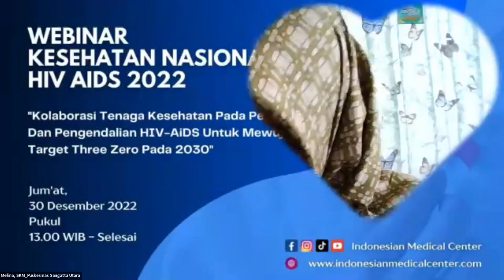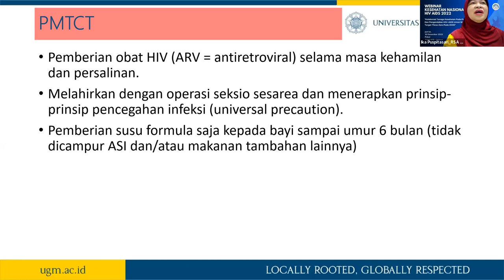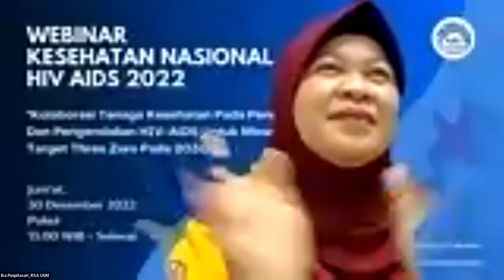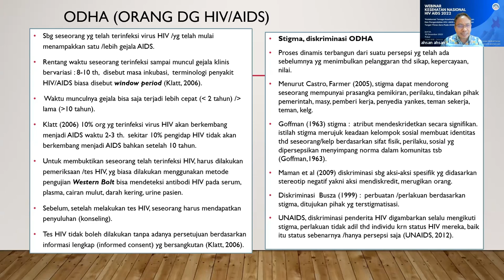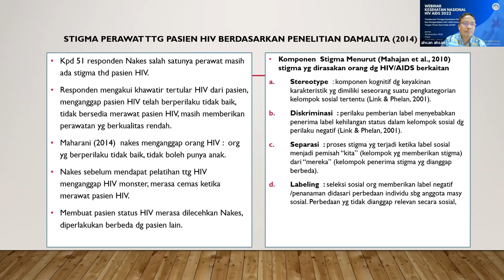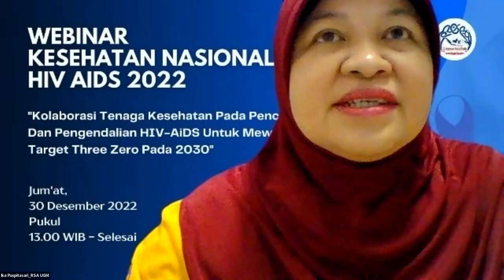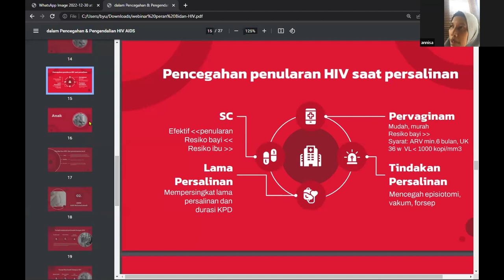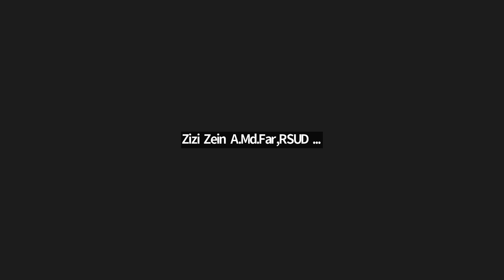WEBINAR KESEHATAN NASIONAL HIV AIDS - 30 DESEMBER 2022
📍Tema: "kolaborasi Tenaga Kesehatan pada Pencegahan dan Pengendalian HIV - AIDS untuk Mewujudkan Target 3.0 pada 2030"

📢 Waktu pelaksanaan:
13.00 WIB - selesai

Organized  by :
Indonesian Medical Center